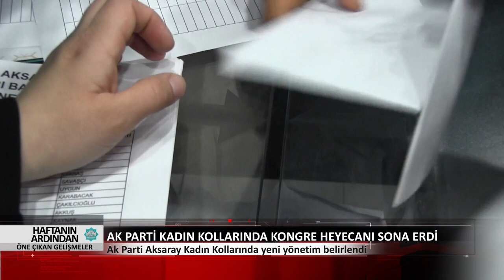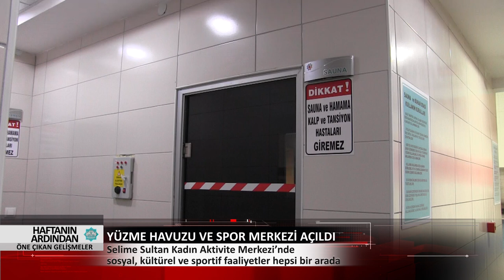05 - 09 Şubat Haftanın Ardından Öne Çıkan Gelişmeler